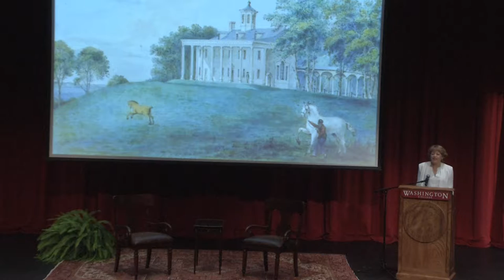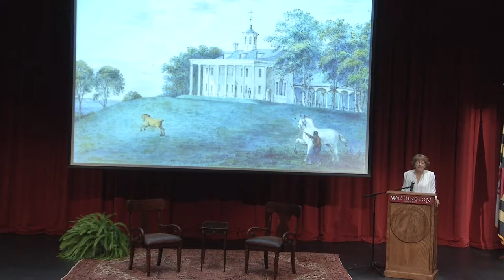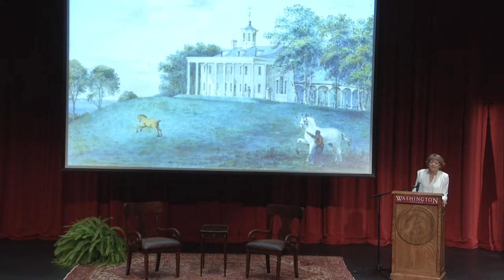2016 George Washington Prize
The George Washington Prize recognizes the year’s best works on the nation’s founding era, especially those that have the potential to advance broad public understanding of American history.

Flora Fraser is the recipient of the 2016 George Washington Prize!
A noted biographer whose work has focused on the women behind the great men of history has won the 2016 George Washington Prize. Flora Fraser was awarded the $50,000 prize for her book The Washingtons: George and Martha, “Join’d by Friendship, Crown’d by Love.”

This event was cosponsored by the Washington College Department of History, American Studies Program, Phi Alpha Theta and the Washington College History Society.